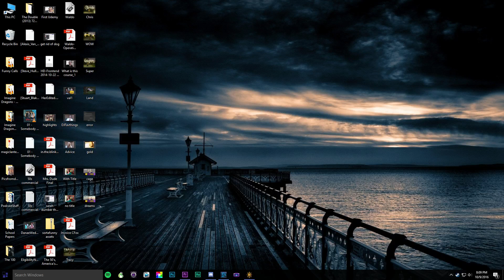Takedown Red Sabre FOR OLD TIMES SAKE